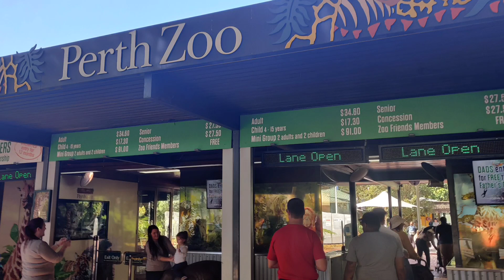Beautiful Perth Zoo Western Australia | Nature Amaze You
Beautiful Perth Zoo Western Australia